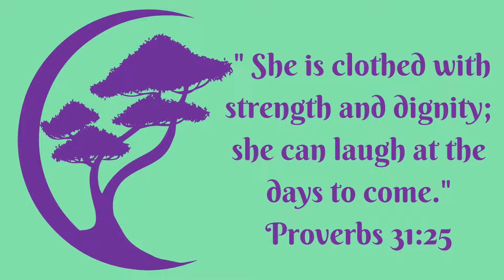Happy Birthday Sissy